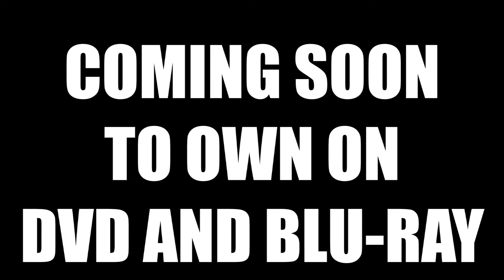Custom Fan-Made Bumpers with My Voice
Made this video out of boredom, enjoy!